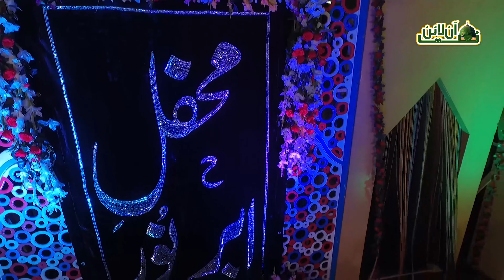Manqabat Data Ali Hajveri 2023 - Kamal Data Ka - Sarwar Hussain Naqshbandi - Naat Online Tv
data ali haveri manqabat, kamal data ka, sarwar hussain naqshbandi,  naat online tv, Naat 2023, data ali hajveri status, mere data piya, naatonlinetv